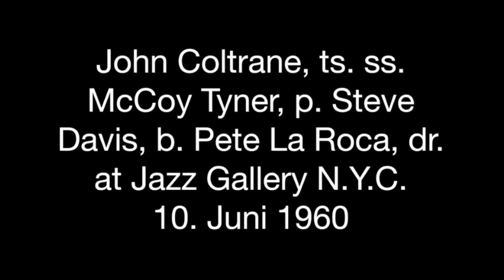John Coltrane, ts. ss. McCoy Tyner, p. Steve Davis, b. Pete La Roca, dr. - 10. Juni 1960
John Coltrane Quartet at Jazz Gallery N.Y.C. 10. Juni 1960
1. Liberia 0:00
2. Every Time we say Goodbye 30:19
3. The Night has thousand Eyes 37:00
4. Summertime 43:40
5. Exotica (I can't get started) 53:52
6. Body and Soul 1:00:12
7. But not for Me 1:07:56